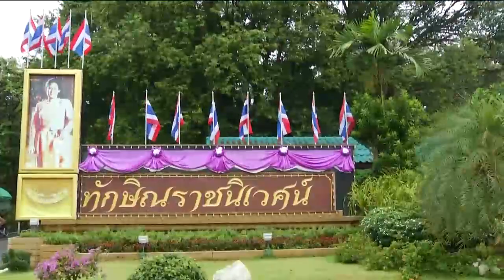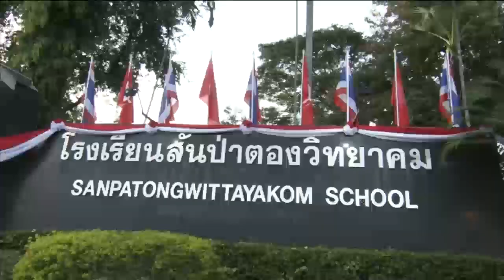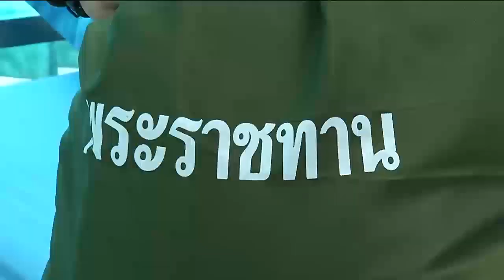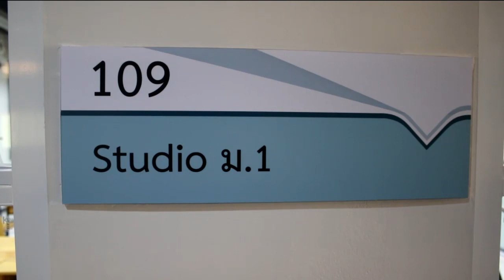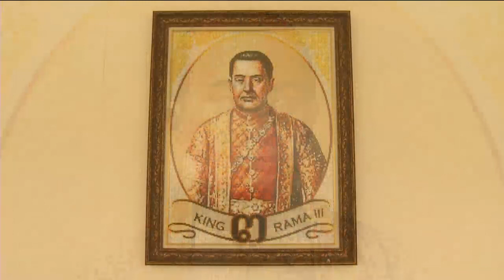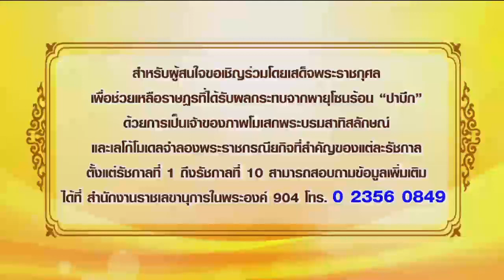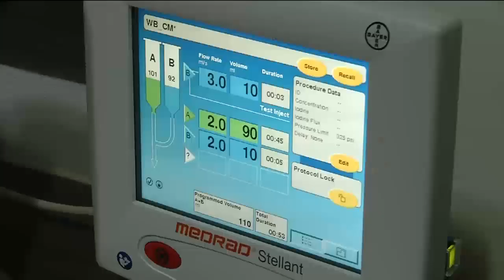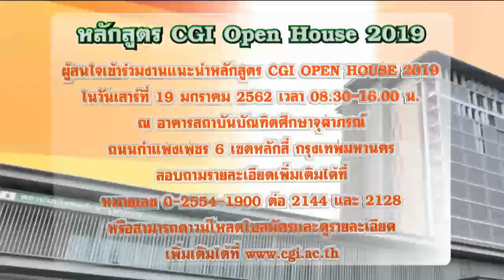ข่าวในพระราชสำนัก 17 ม.ค. 62